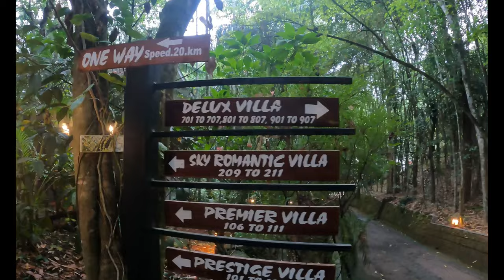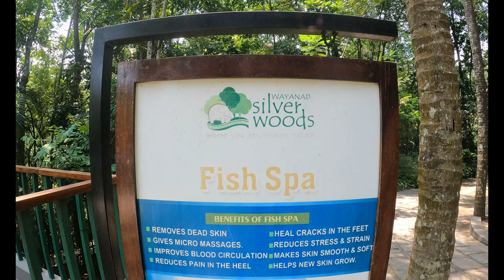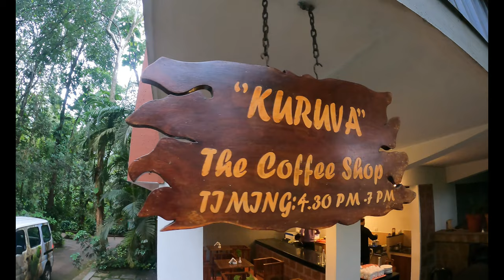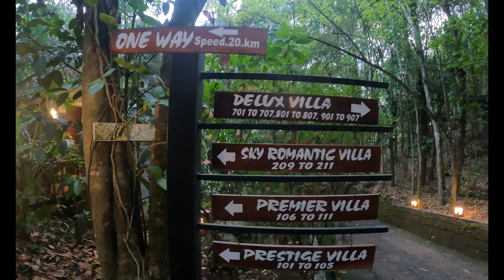Best Luxurious Resort in Wayanad | Wayanad Silverwoods Resort | Wayanad Resorts | WanderBees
Silverwoods Resort is the best luxurious stay in Wayanad. Located near the most famous Banasura sagar dam of wayanad; this resort offers most scenic views to the banasura riverfront.

To take our itinerary, budget, tour plan and any travel related information service

Vlog By:
Shwetha Salian (Travel Content Creator)